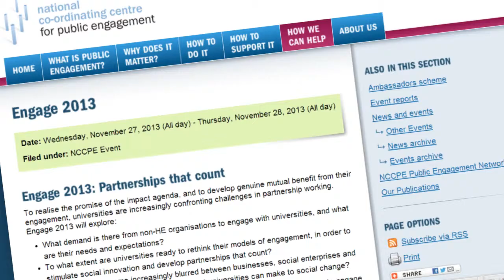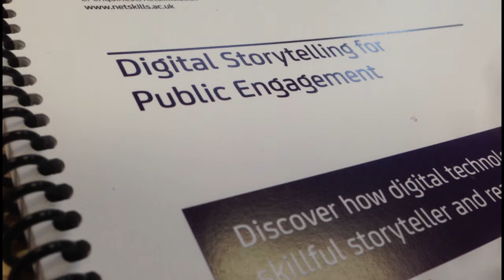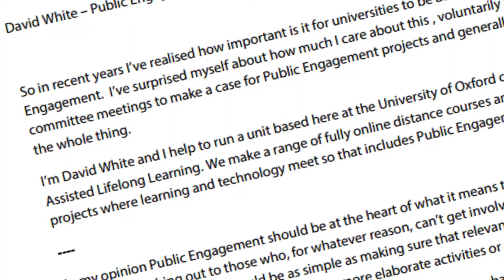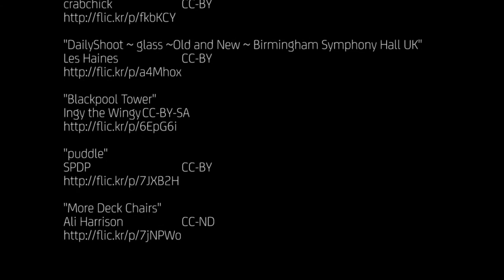New Perspectives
A short digital story about Netskills' work in digital storytelling for public engagement